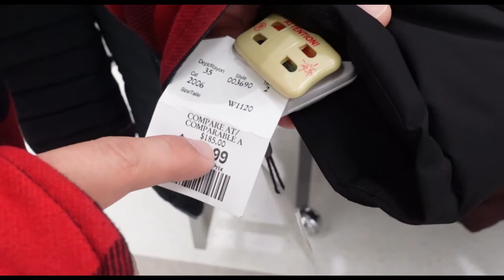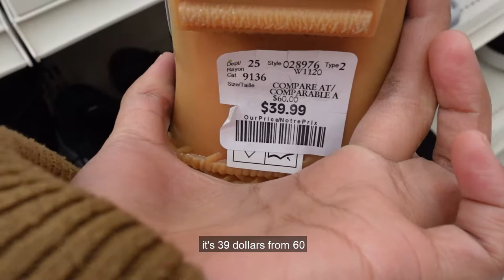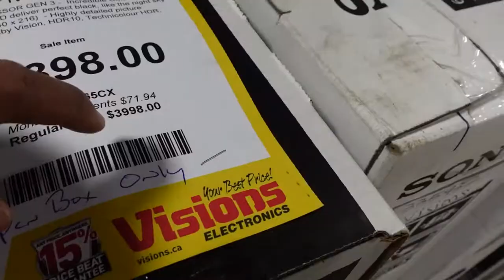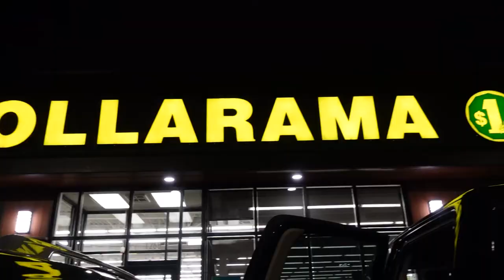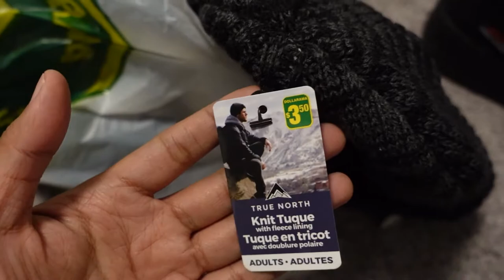Shopping tayo | Boxing day in canada | steph in canada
Hi guys! This is our first boxing day in Canada! Enjoy watching the video!